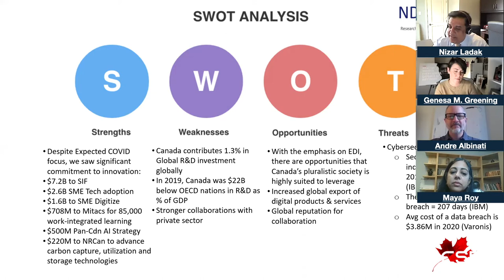CSPC 2021 Budget Symposium: Session VI - Non-Governmental Organizations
Session VI - Non-Governmental Organizations